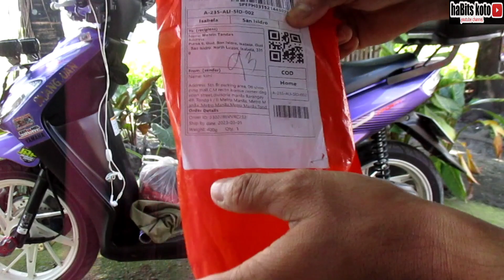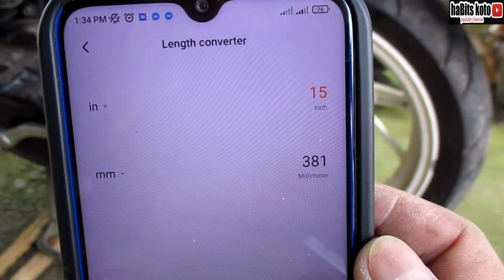Shock Lifter Mio Soulty | Ano pwedeng mangyare?